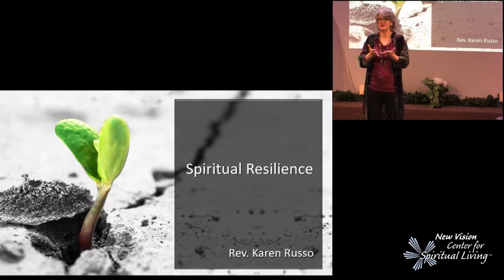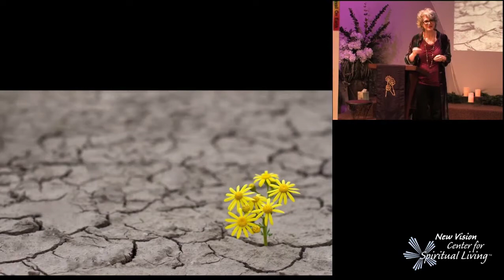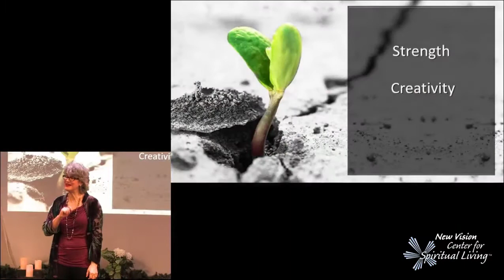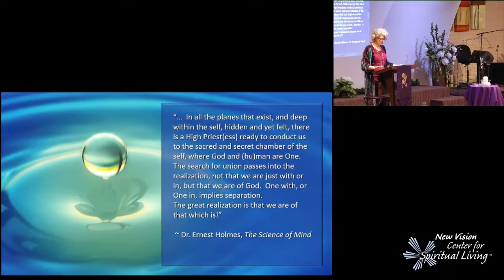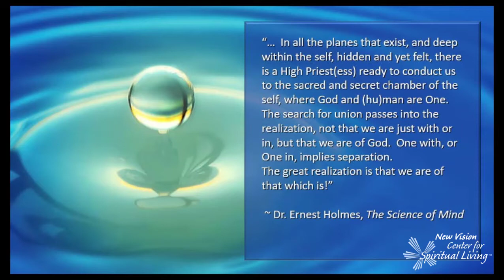2020 03MAR29 Spiritual Resilience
Theme for the Season:  Modern Lent - Reflections of Faith

Many people are afraid, confused, and uncertain right now. Let us make a positive difference right here, right now by remembering what is spiritually true and being completely present to the experiences of our human family.

Parents, we will be fully functioning online this Sunday! Rachel will be reading a story and having conversations with the kids. Log in at 10 am to participate.

Your donations keep the Streaming Archives available free of charge, and support the services that NVC provides to the community.